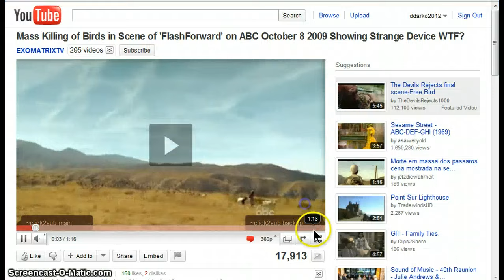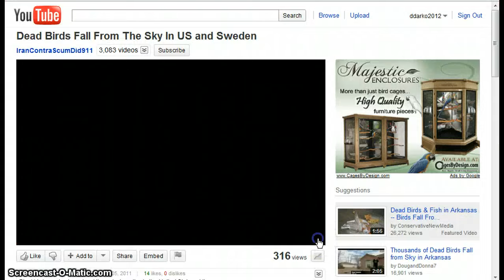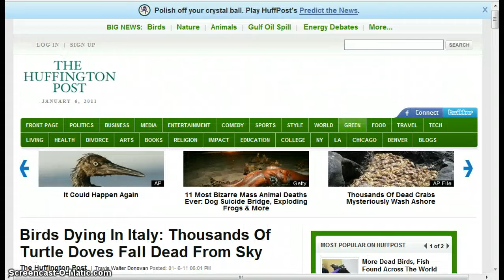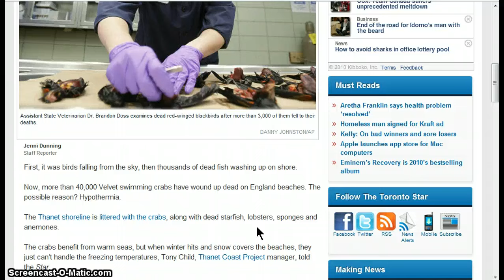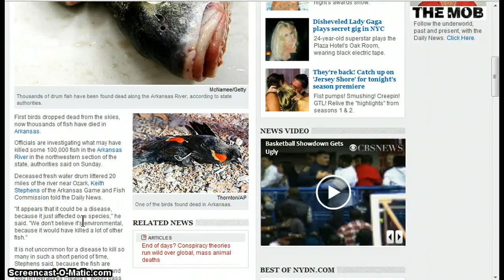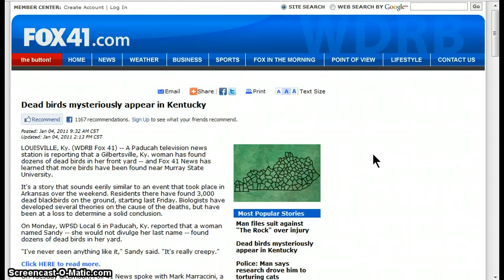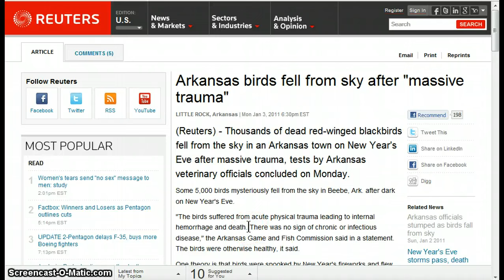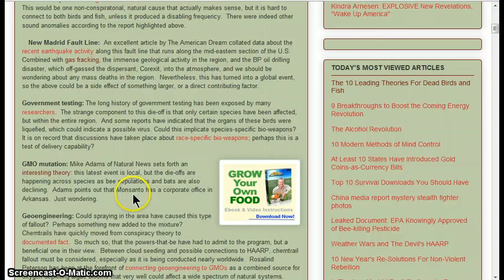GGN- Exclusive :: Global Mass Animal Deaths Phenomenon Discussed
(Reuters) - Birds falling out of the sky in the United States and Sweden are freak examples of the kind of mass animal deaths, from beached whales to deluges of frogs, that have unusual but not apocalyptic causes, experts say.
(Huffington Post) On Wednesday, Gea
Press reported hundreds -- possibly thousands -- of dead and dying birds in Italy. Countless turtle doves were found scattered in the streets, in flower beds and hanging tragically from trees "like Christmas balls" in the town of Faenza.
(The Star) Now, more than 40,000 Velvet swimming crabs have wound up dead on England beaches. The possible reason? Hypothermia.

The Thanet shoreline is littered with the crabs, along with dead starfish, lobsters, sponges and anemones.
(Telegraph) Officials say about 50 birds have been found dead on a street in Sweden, days after fireworks were blamed for killing thousands of blackbirds in Arkansas.
(WDRB Fox 41) -- A Paducah television news station is reporting that a Gilbertsville, Ky. woman has found dozens of dead birds in her front yard -- and Fox 41 News has learned that more birds have been found near Murray State University.

HEADLINES

Mass Killing of Birds in Scene of 'FlashForward' on ABC October 8 2009 Showing Strange Device WTF?

Birds Dying In Italy: Thousands Of Turtle Doves Fall Dead From Sky

100,000 drum fish die in Arkansas River, more than 100 miles from site of bizarre blackbird deaths

La. has mass bird kill just days after Ark.

Maryland's 2 million dead fish caused by cold water

UPDATE: Dead birds on bridge is a natural occurrence

Fireworks thought to be likeliest cause of 4,000-blackbird death plunge

The 10 Leading Theories For Dead Birds And Fish